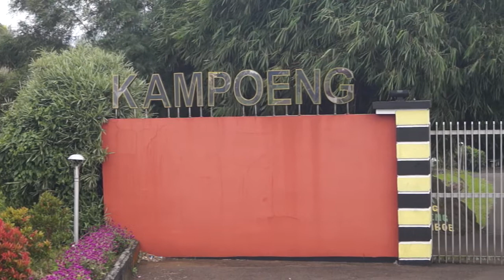Kampoeng Bamboe Bikin Betah [Program Inovasi Desa - TPID Kec.Cigombong - Bogor]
Video Capturing ini dibuat oleh TPID Kec. Cigombong dengam menampilkan Inovasi Kampoeng Bamboe di Desa Ciburayut, Kec. Cigombong, Kab. Bogor.